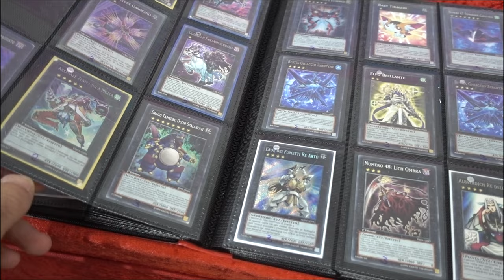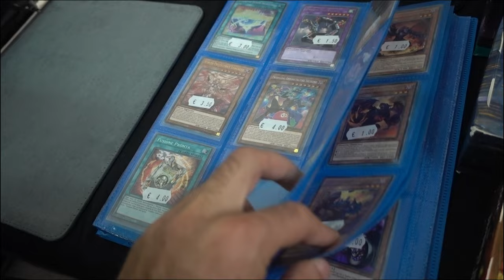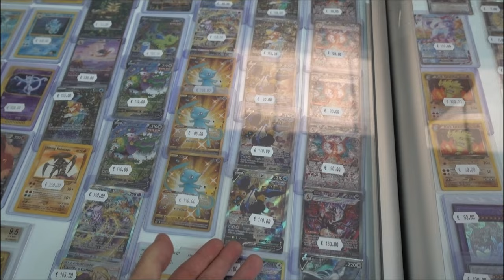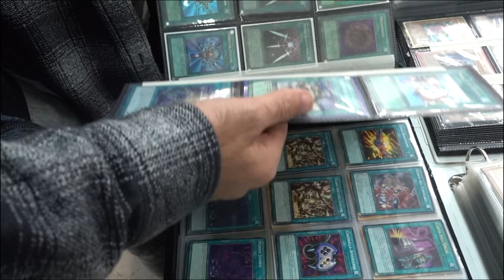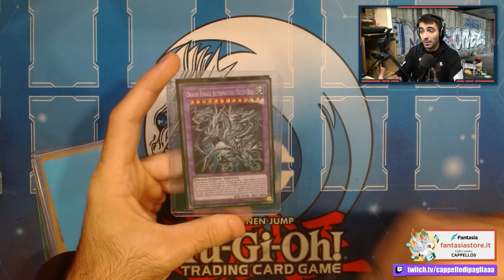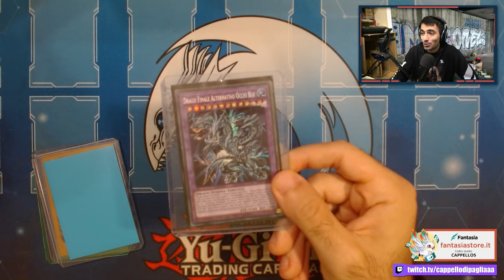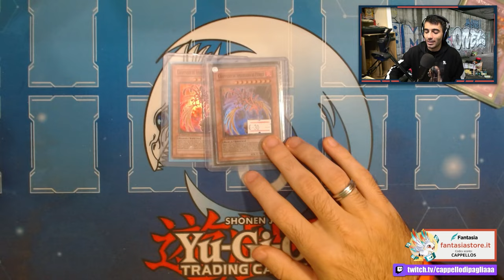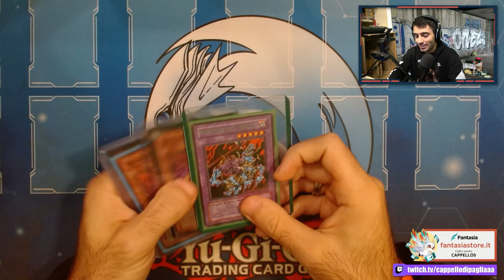Cerco PRODOTTI e CARTE RARE di Yu-Gi-Oh! al GAMICS MARCHE!